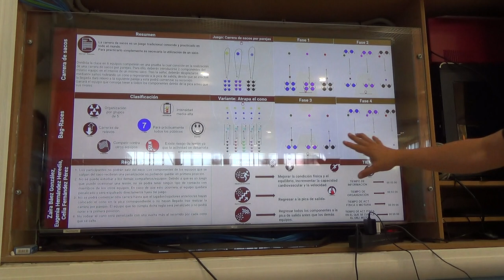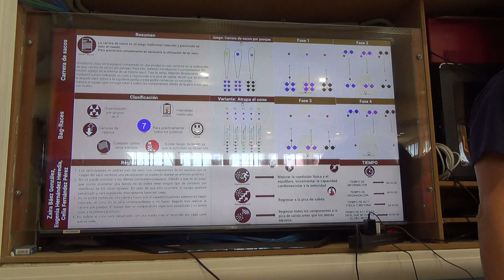Carrera de sacos 5R 00173